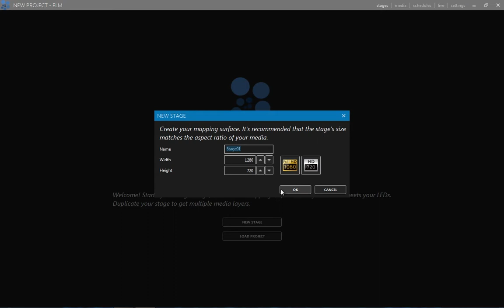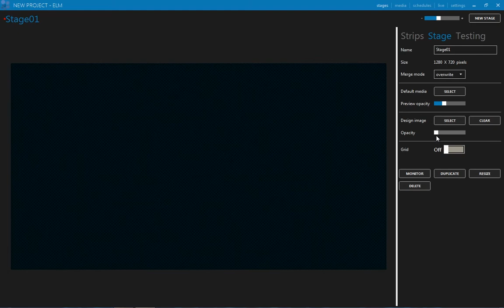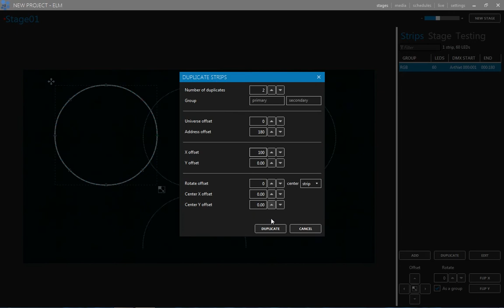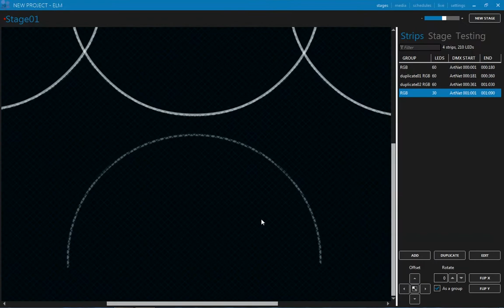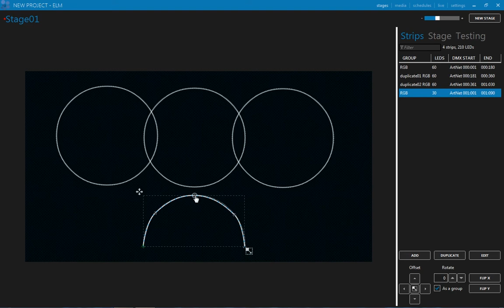ENTTEC LED Mapper (ELM) tutorial #4: mapping circles and arches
IMPORTANT: Please ensure that you enable subtitles/closed captions above for instructions!

In this tutorial, we'll show you how to use ELM (ENTTEC LED Mapper) software to map circular and arched shapes.

New to LED mapping? ELM - Live Design magazine's Lighting Control Software Product of the Year 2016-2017 - is the easiest way to pixel-map your ideas. Enjoy total control over your LED setup, regardless of shape and size, employing vector-based objects and raster-based media for a pure representation of your vision.